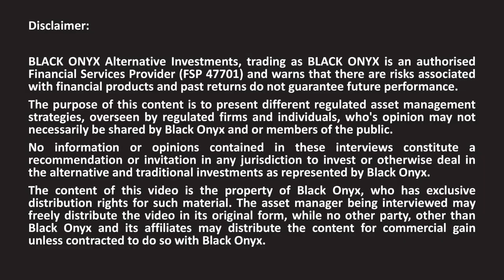Laurium - Corporate's benefit of being involved in ESG - BLACK ONYX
BLACK ONYX interviews award winning asset managers. Here we discuss ESG with Dane Hildebrandt  (Portfolio Manager) from Laurium Capital.